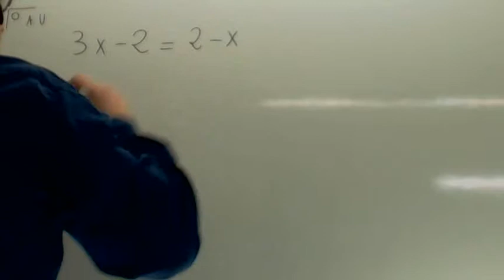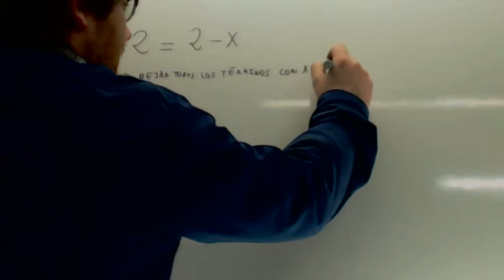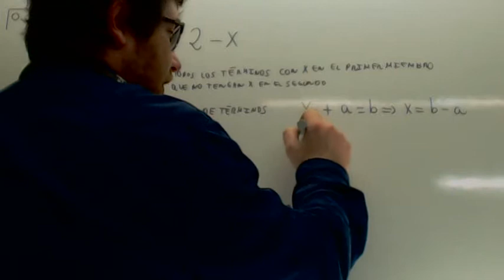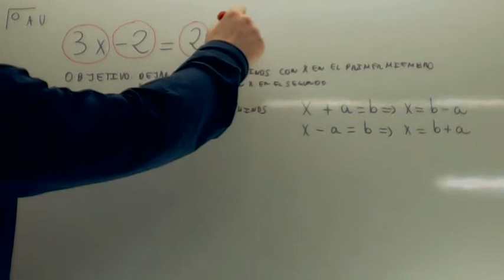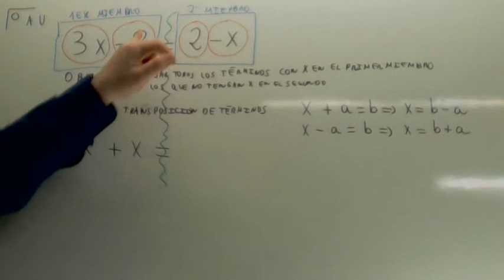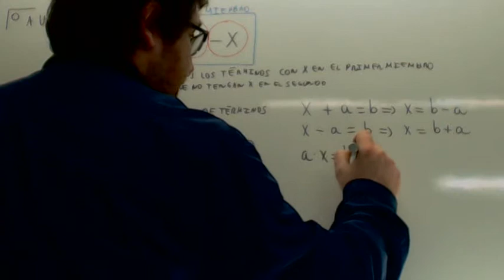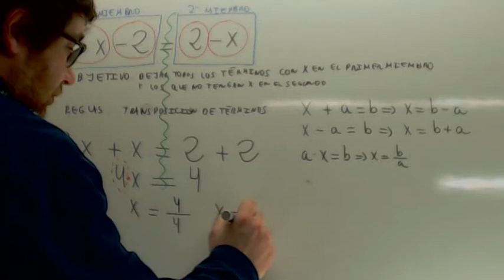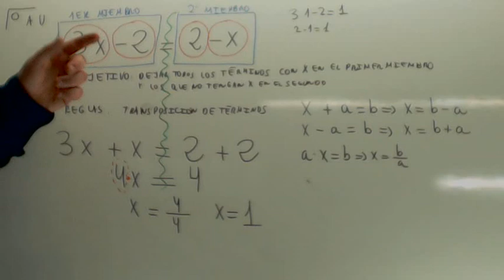Ecuaciones de primer grado 00 Usero